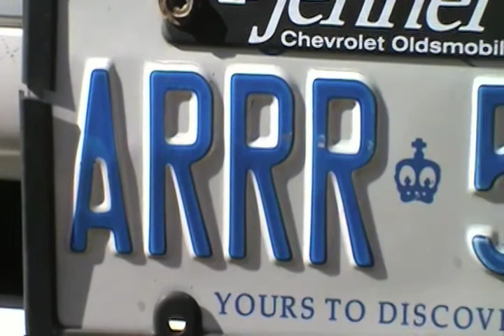The Video Production Club Trailer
George S. Henry's Video Production Club trailer!